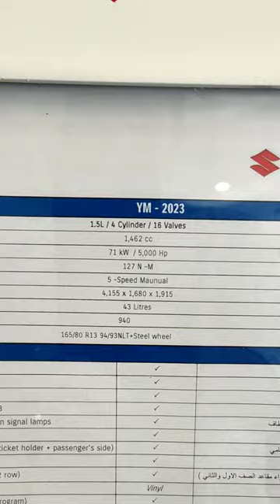The smallest pick up truck but reliable || Suzuki carry 2023